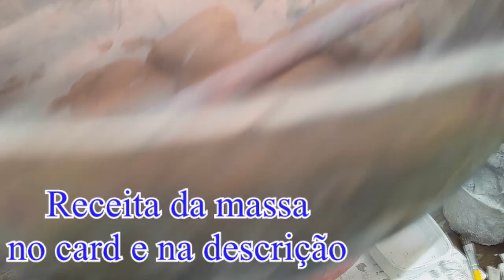Vaso Rústico Carinhas do Sertão (Rustic Vase Sinhao Faces)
Olá pessoal, olha só com pedaços de tecido, vasos de plástico, cimento, areia, pigmento em pó, argamassa, fiz esses vasinhos com carinhas do sertão e plantei neles cactos deixando bem rústicos e bonitos no seu jardim ou canteiro, eis aqui a receita da massa de modelar feita com cimento, argamassa e pigmento xadrez em pó
Participem e publiquem suas artes no grupo do Facebook Nill Artes com Amor, eis o